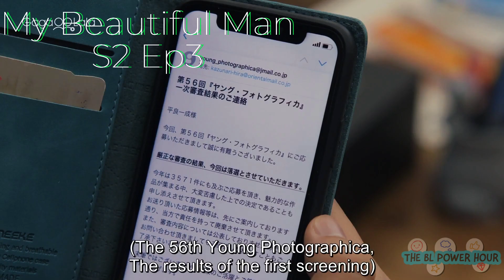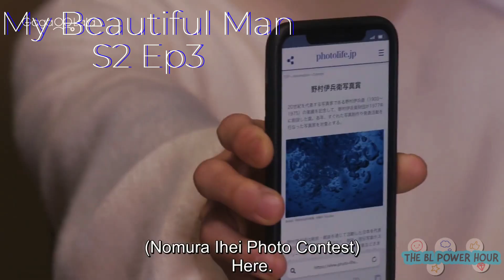My Beautiful Man S2 Ep 3 Recap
Recap of the BL series My Beautiful Man S2 Ep 3